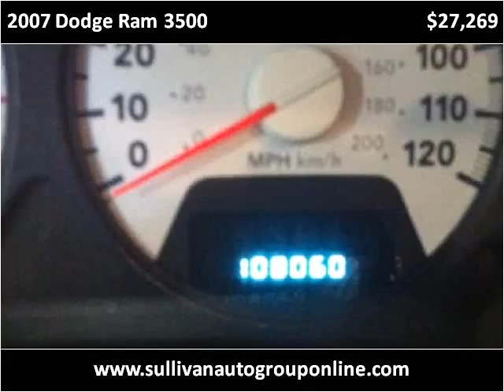2007 Dodge Ram 3500 Used Cars Upton KY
This 2007 Dodge Ram 3500 is available from Sullivan Auto Group.